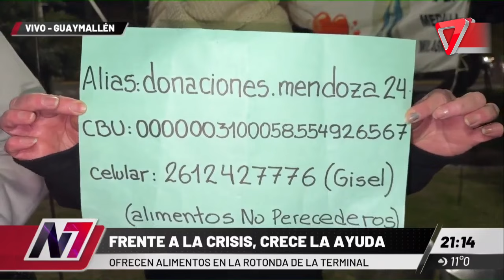Ayuda en tiempos de crisis: "la increíble historia de las personas que donan alimentos en Mendoza"